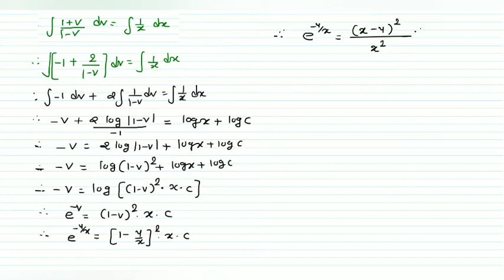12th GM Maths ch 9 exe 9.5 part 1 by Somani sir